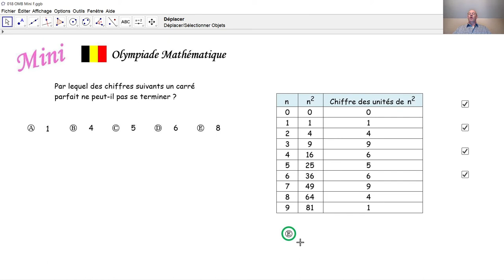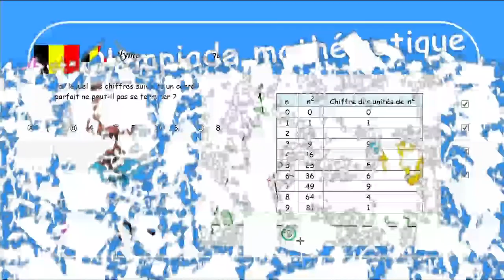Olympiade mathématique Mini 018